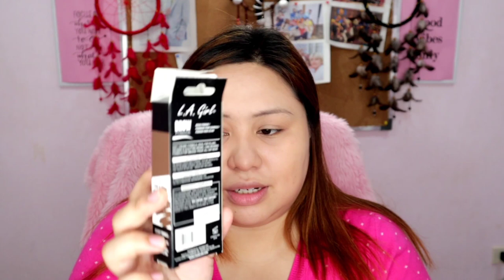FRESH FRESHAN LOOK KAHIT PUYAT | Karenliz TV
🌺FAQ:🌺
Camera I used: Canon EOS M50
Video Editor: Powerdirector
Lighting:  Ringlight